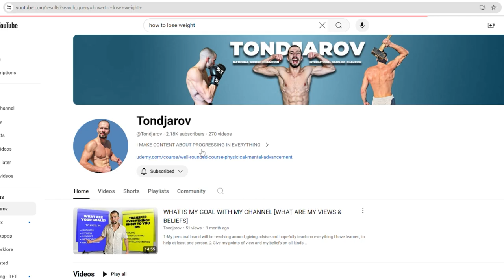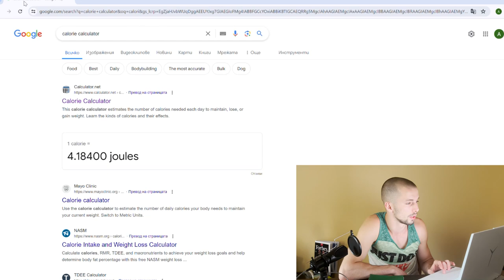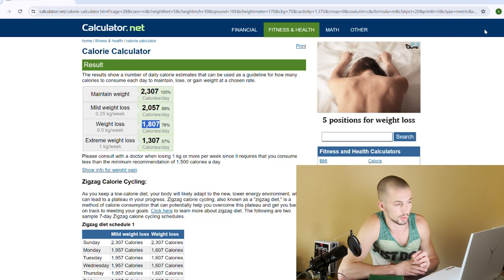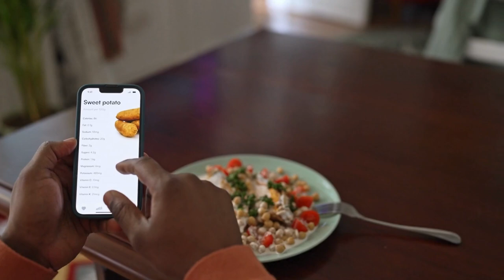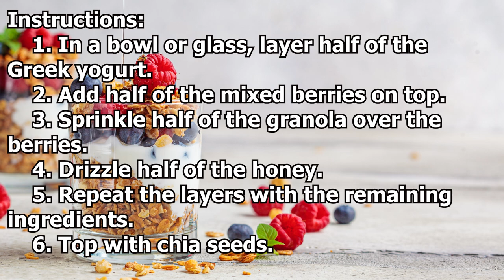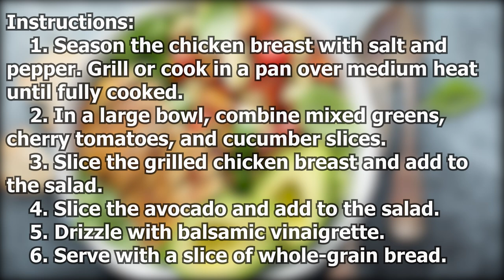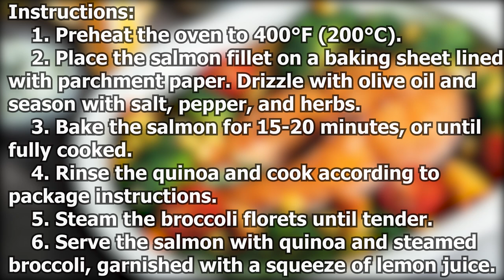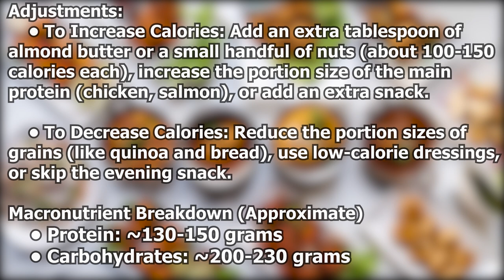How To Lose Weight And Get Fit [Complete Guide]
In these series of videos I will give you as much of a detailed plan on how to lose weight and get fit, look better and so on. I have included a complete diet plan, with workout in between and also the best time of eating and net eating, while giving tips on how to calculate your daily calories needed for the more uneducated!